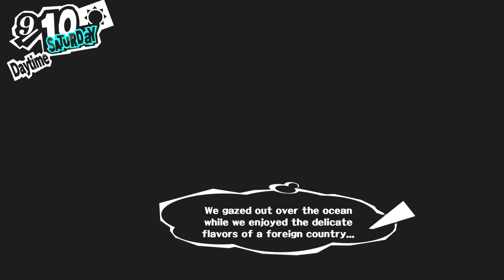Persona 5 Redo Part 90